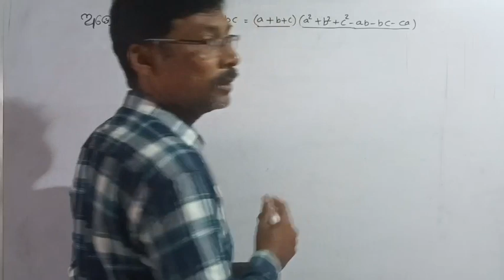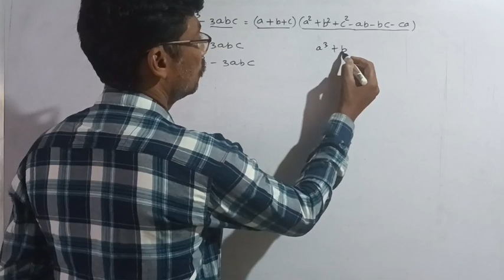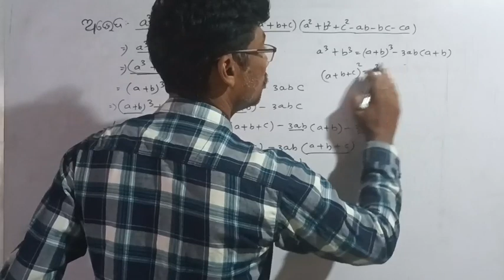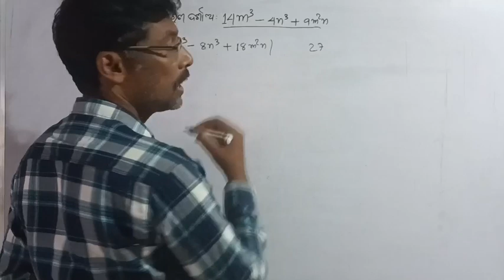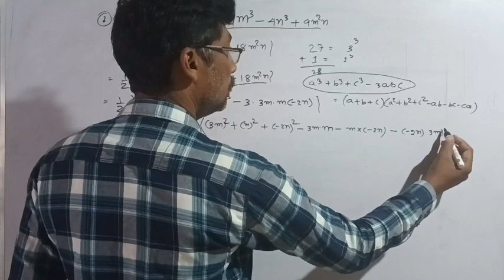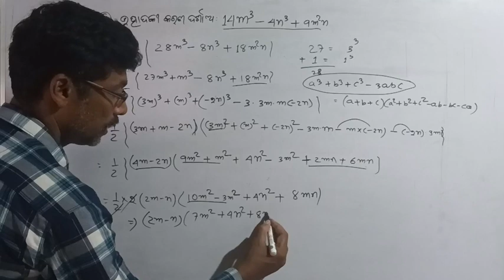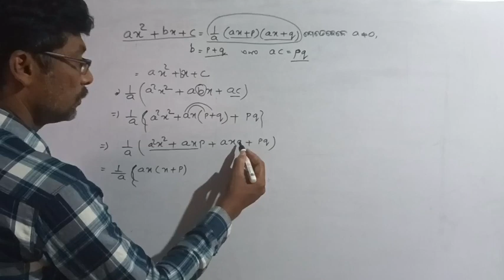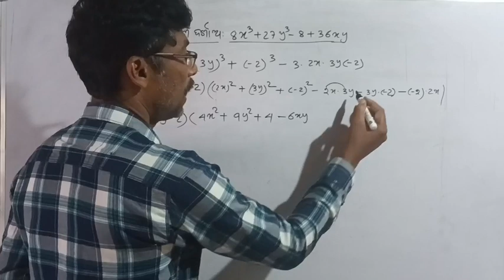Mathematics class 9 chapter -3(C)/Maths class 9 th chapter -3/Udpadaki karan/